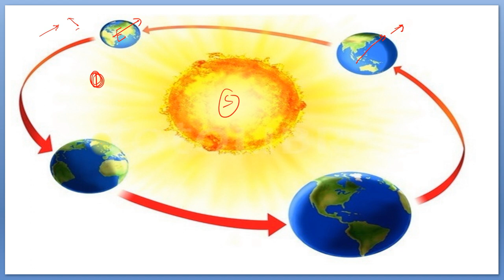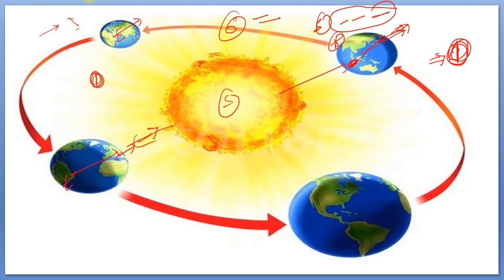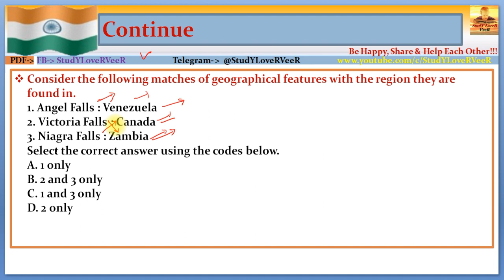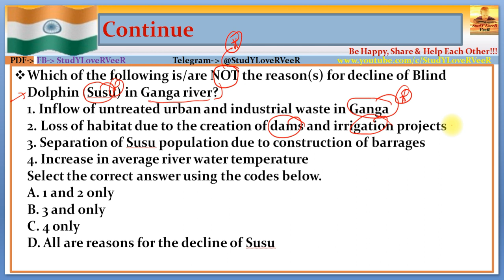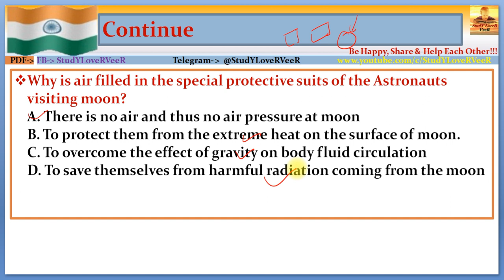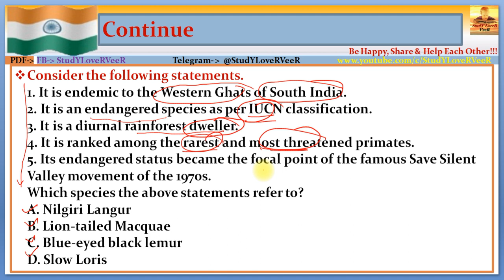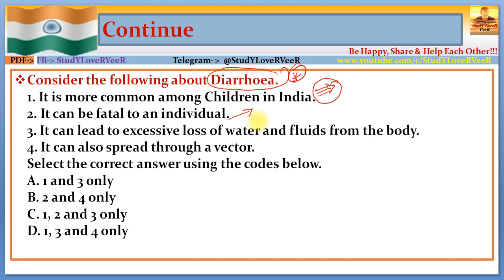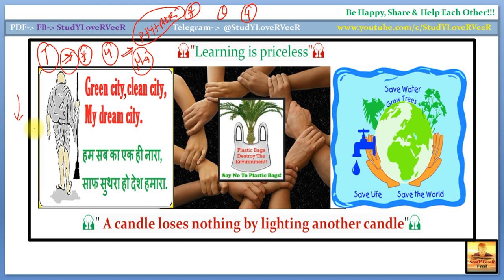Science and Environment Most Expected MCQs- Prelims 2019 [UPSC/IAS/SSC/PSC] Current affairs- VeeR